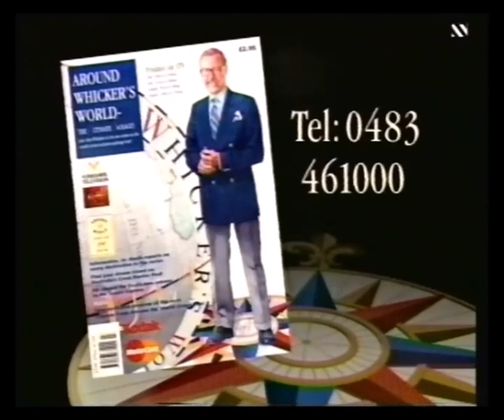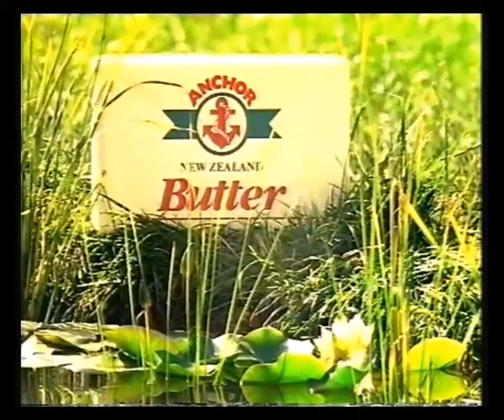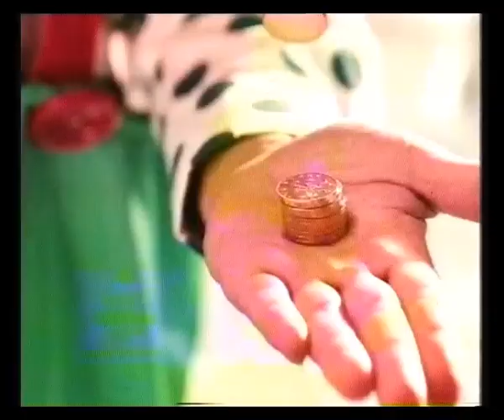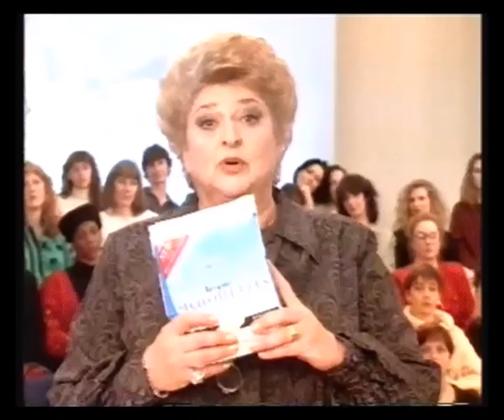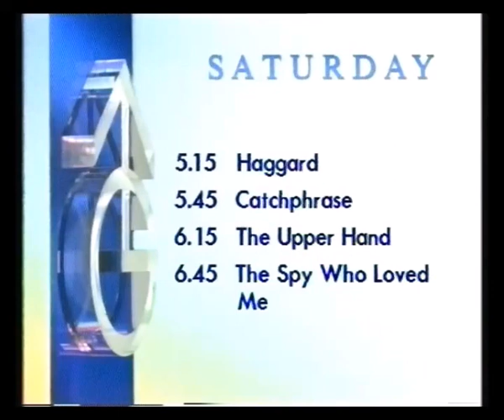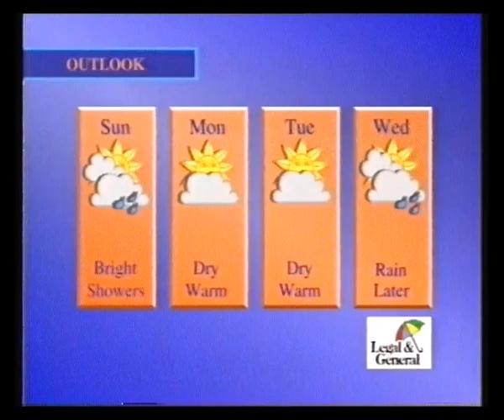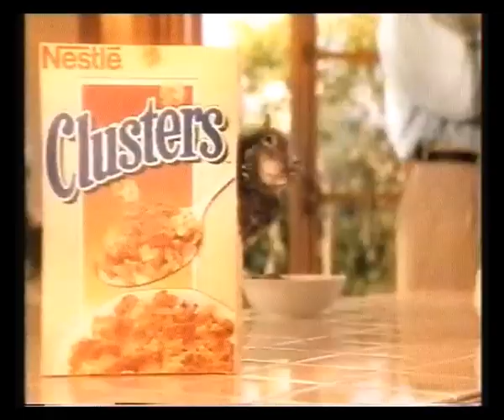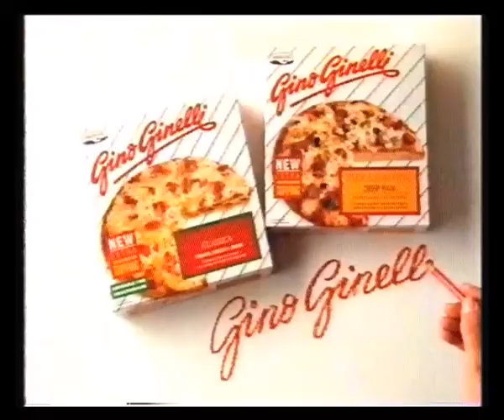Granada | Continuity | Adverts | 1992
24th July 1992 - Continuity & adverts from Favorite Son